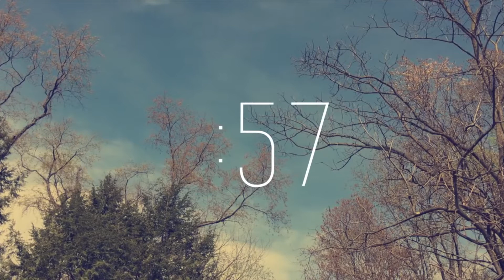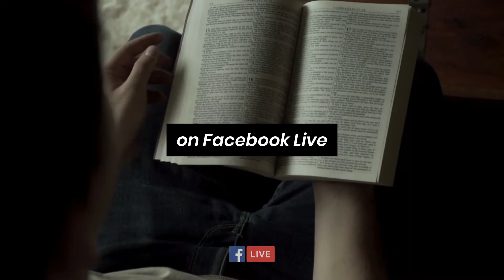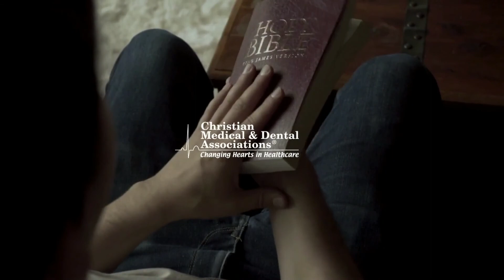Dr. Stan Cobb Devotional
CMDA's Weekly Devotional and Prayer on Facebook Live